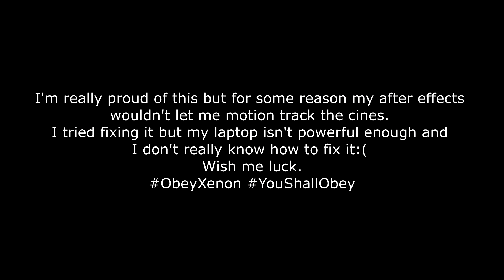Obey ERC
օթҽղ ʍҽ!